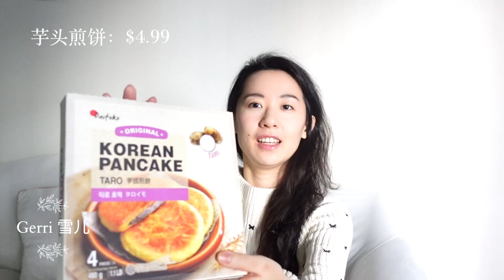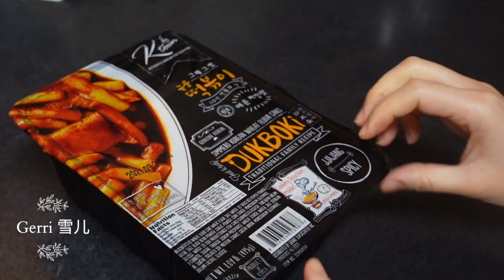Hmart有什么好吃的？(2021)｜必买新品&美食推荐｜雷品分享｜和牛烤肉超好吃！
在北美的小伙伴一点都知道Hmart这个超市， 因为它有非常丰富的亚洲食品，尤其是韩国食品。这支视频就要跟大家分享一些非常好吃的Hmart美味，包括各种各样的新品、烤肉、速食、零食、调味料和酒类。另外还有几个雷品分享，这样能避免大家踩雷。如果你也有哪些特别喜欢的Hmart美食，也欢迎你留言告诉我！

🍳视频里出现的厨房好物：
空气炸锅【Cosori】：

🍱我经常使用的一些厨房好物：
铸铁锅【Staub 4Qt】：
多功能厨师机【KitchenAid】
不粘锅【Hansubute Nonstick Pan】
吐司机【Yabano Toaster】
玻璃杯【Libbey Tumbler Glasses】
不锈钢吸管【Hiware Straws】

📷我的摄影设备：
相机【Sony ZV-1】：
运动相机【Go Pro】
SD Card【SanDisk】
相机三脚架：
摄影补光灯

*部分链接为返利链接，使用不会影响您的购物金额，但会为我带来部分佣金。佣金将会使用于更好的视频创作，感谢您的支持！